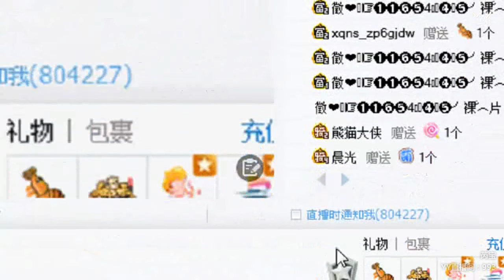YY LIVE 燃舞蹈 芮宝 - 《燃舞蹈》（Artists・Sing・Music・Dance・Instrument・Talent Shows・DJ・KPOP・Remix・LIVE)